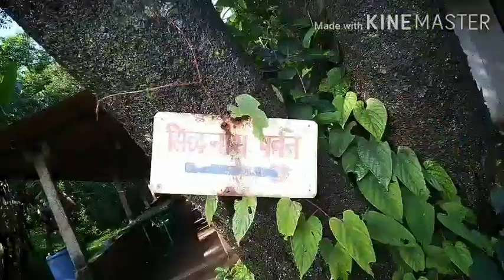Tour of Shree Sidhanath Parwat temple, Borim, Ponda Goa.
Bicycle ride to Shree Sidhanath Parwat temple, Borim, Ponda Goa.